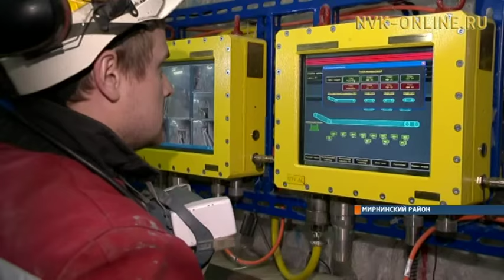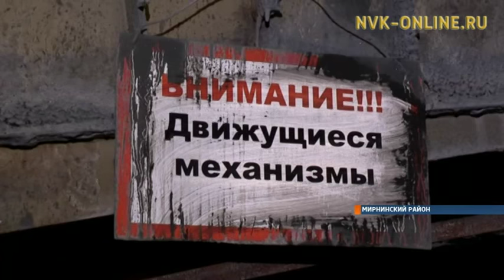На руднике «Мир» осталось добыть 150 тысяч тонн руды до планового миллиона